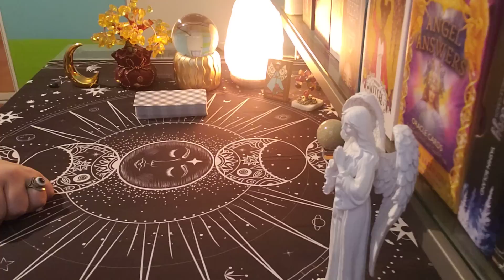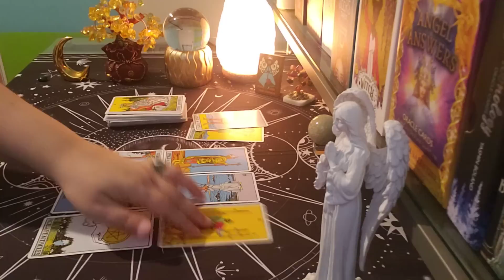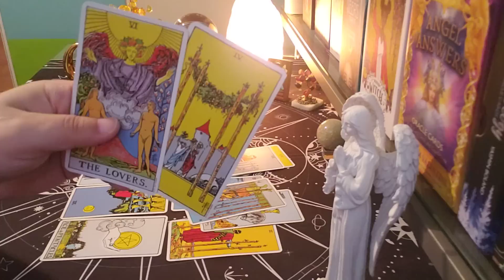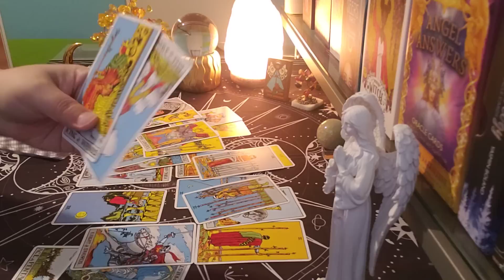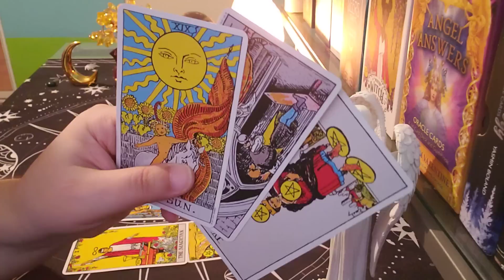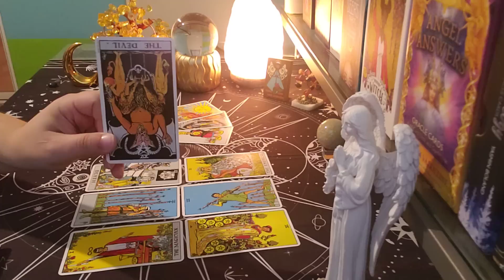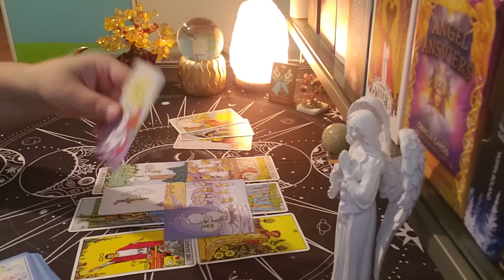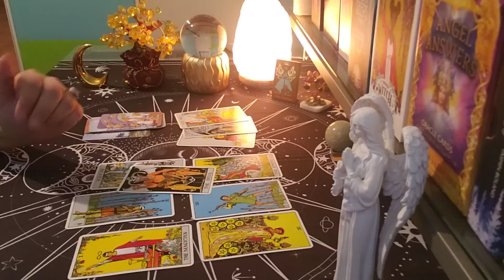CANCER ♋ Opportunity Is Knocking... (oct24-30)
cancer tarot
cancer love